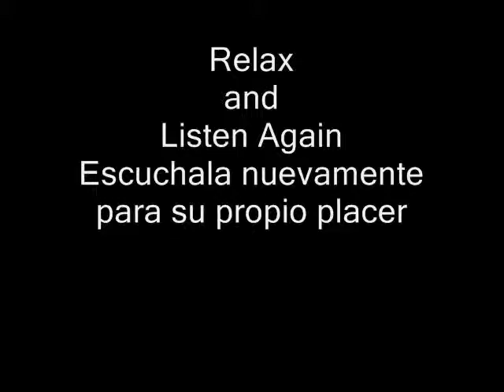"Missing you" (Original) by Angel Fargas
One of my own specially for you, one of my day of melancholic emotion give birth to a beautiful piece If you are sad or suffering from melancholic emotions use it for your own good !

Una de mis canciones nacida de la Melancolia del amor